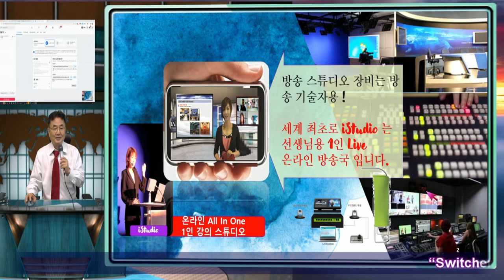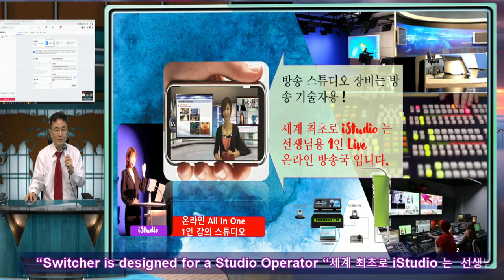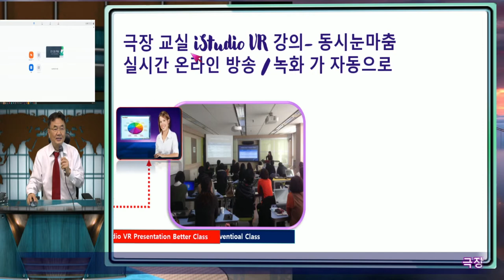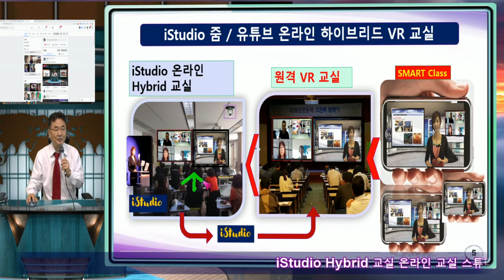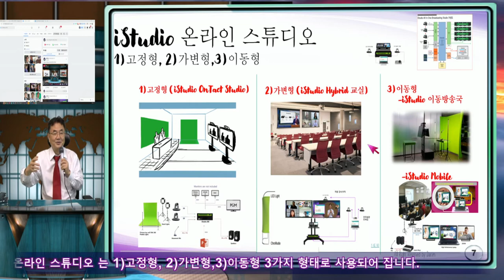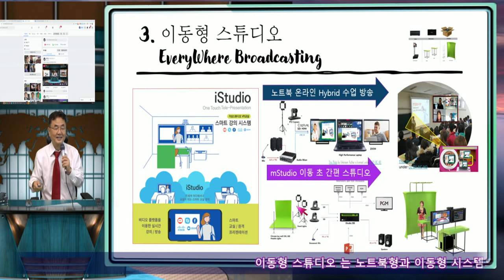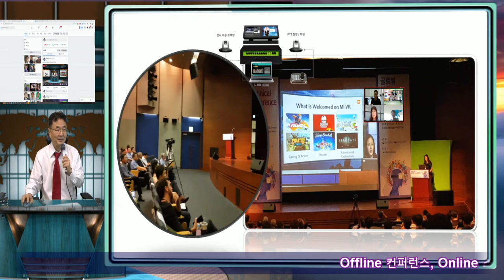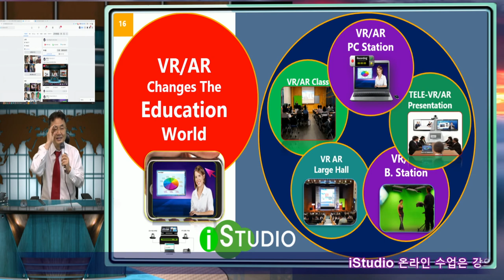교실을 VR 강의 화면으로 , 줌 과 페북 방송을 동시에 보이는 하이브리드 수업 온라인 스튜디오 강의.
원격 온라인 강의시대가 되었습니다. 전국 초중고는 물론 기업까지  50만 이상의 선생님들이 갑작스런 원격 수업을 하게된 코로나 교실, 카메라,마이크를 이용한 비대면 수업의 현장에 아무런 준비 없이 학생들을 가르켜야하는 원격 방송, 그것도 실시간 라이브 방송이 지금 원격 수업, 온라인 교실로 코로나 전쟁에 임해야 하는 선생님, 학생들의 믿기 어려운 현실이 되었습니다.  다림/WiseUP에서는 이러한 방송 환경에 오래 동안 준비해온 iStudio를 방송을 모르는 선생님들이 방송 전문가 처럼 그것도 실시간으로 혼자서 원격 수업 비대면 강의가 대면 교실 수업보다 오히려 더 편하고, 더 수업 몰입도가 높아 지게 하는 새로운 강의 장치 특허 기술로 이 위기를 대처할수 있는 새로운 기술을 소개 하게 되었습니다.  코로나로 말미암은 위기속에 인류는 4G 5G통신 인프라와, 스마트 장치로 70억 지구촌을 Highspeed 온라인 동영상 네트웍을 만들었고, 줌, WebEx, Teams, Google Meetup으로 다자간 동시 회의 시스템이 이루어 졌지만 온라인 수업 즉 프리젠테이션을 원격으로 하는 소위 TelePresentatio,  원격 양방향 수업에 대한 기술은 부재해 왔습니다.  Wiki에 TelePresentation이 등록 되어 있지 못하고, Smart Class가 정의 되지 못한것도 원격으로 수업은 실제 대면 수업밖에 없다는 기술적 한계를 보이고 있었습니다.  다림/WIseUP에서는 이러한 교실의 새로운 시대 즉 원격 교실, 스마트 폰으로 수업을 만들수 있도록 하는 Online스튜디오 iStudio 2020버전을 전세계 특허 Pending기술을 기반으로 새로이 출시하고 있습니다. iStudio 온라인 스튜디오는 선생님이 교실에서 학생에게 칠판을 사용해 수업을 하듯, 원격 스마트 세상의 학생들에게 iStudio 가상 칠판을 써서 수업을 하는 가상교실 강의실을 제공하고, 누구나 교육없이 실시간 원격 수업을 대면 수업보다 더 효과적이고 편하게 할수 있는 새로운 온라인 가상 강의실 강의 장치입니다.  스마트 폰으로 가상교실 수업이 되는 스마트 교실 시대 iStudio로 온라인 원격 수업을 완성시키실수 있습니다.